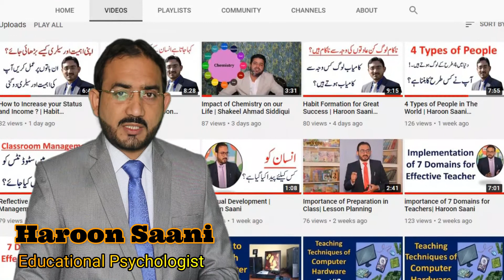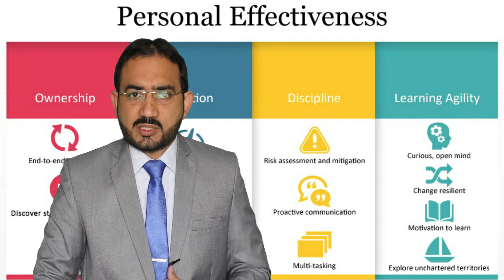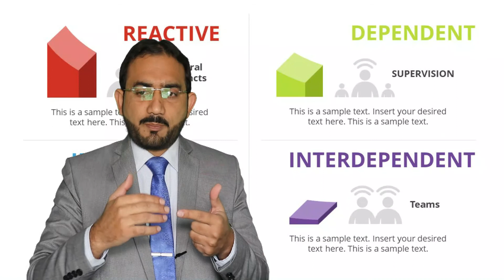Personal effectiveness | Haroon Saani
One Nation Through Education . Education opens up the mind, expands it and allows you to improve your life in so many ways.“Education is the passport to the future, for tomorrow belongs to those who prepare for it today.”